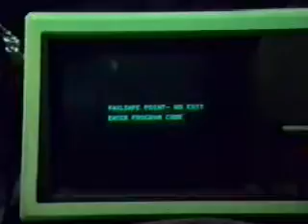Angry Samoans - Time Has Come